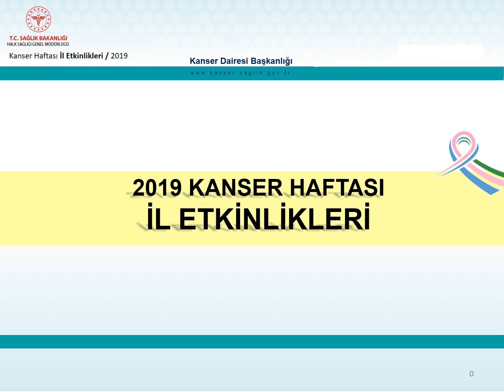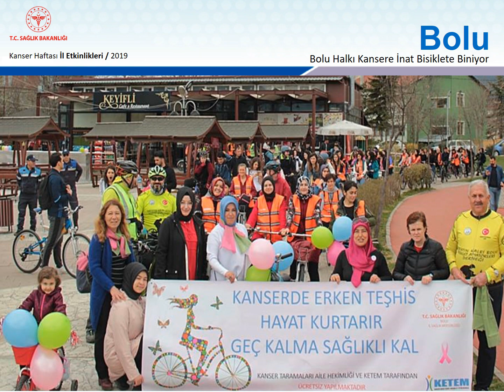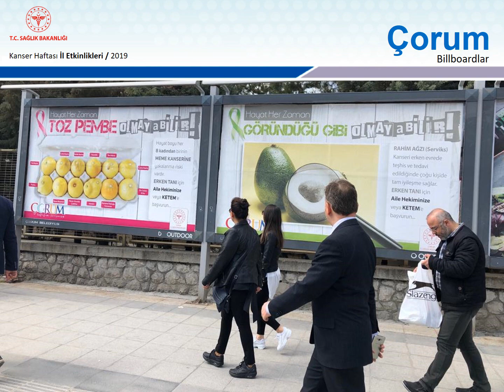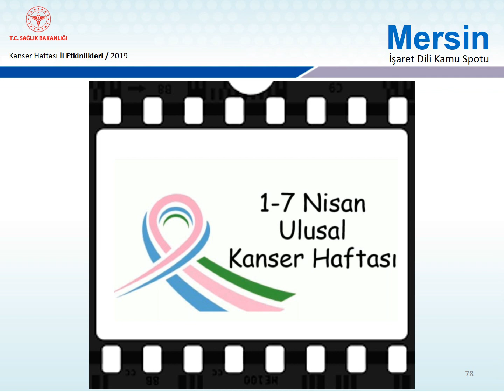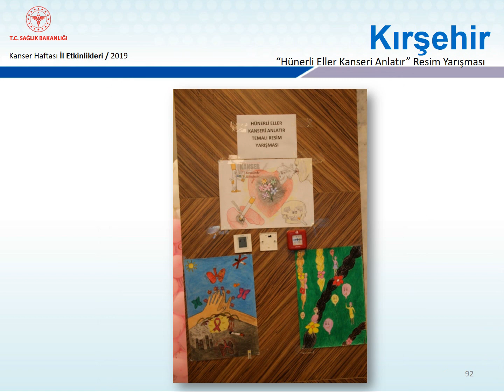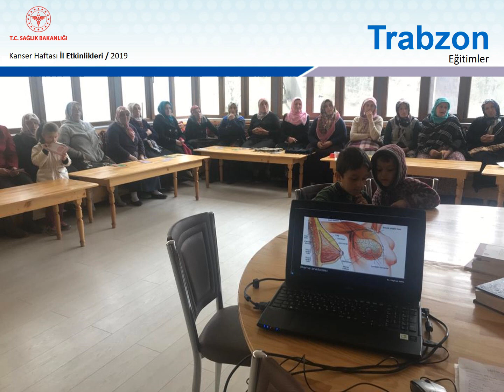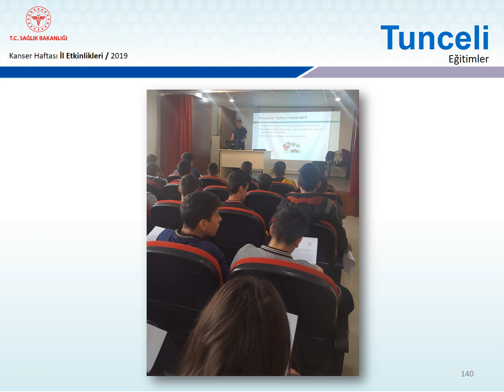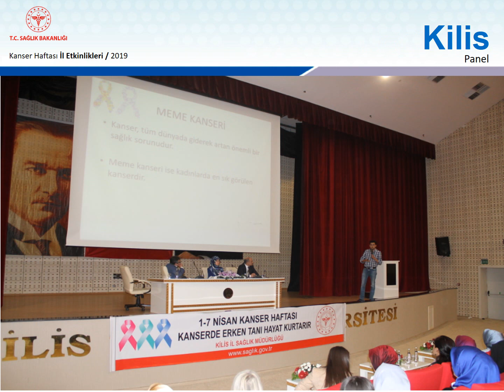Kanser Haftası İl Etkinlikleri 2019